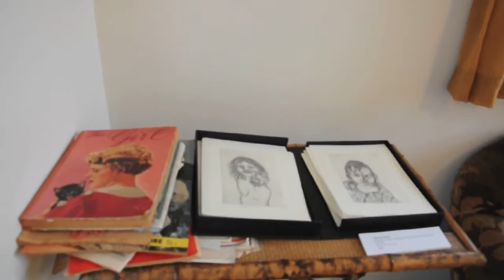"High Heels, Plastic Tiaras and Muddy Puddles" by Natasha Rowell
A walk through of the Exhibition "High Heels, Plastic Tiaras and Muddy Puddles" of prints by Natasha Rowell at Rosny Cottage,
Rosny Farm,, Rosny park.